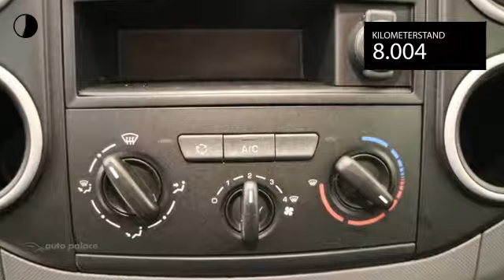Peugeot Partner GB 120 L1 Premium BlueHDI 100 | SLECHTS 8.000 KM!